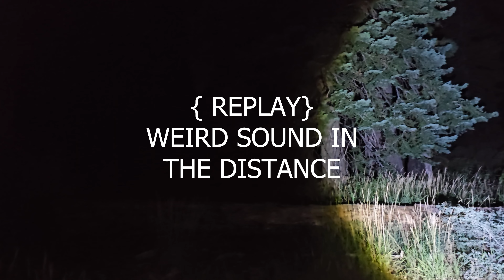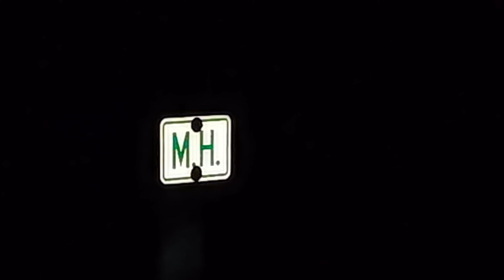Night Walk With Charlie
We go on a night walk with Charlie. Enojy!